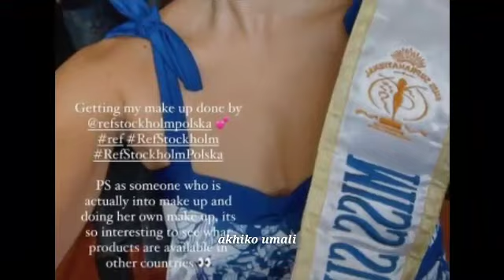HALA! PAK na PAK sa DAY 2 AWRAHAN ni Pauline Amelinckx sa Miss Supranational 2023